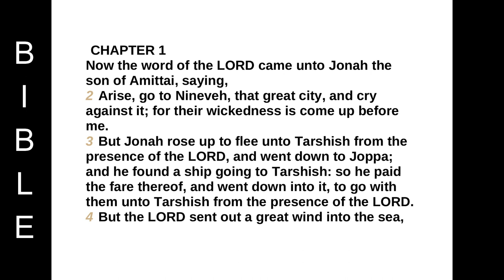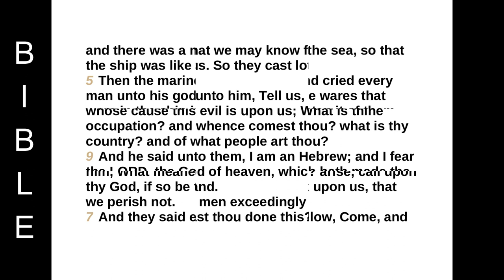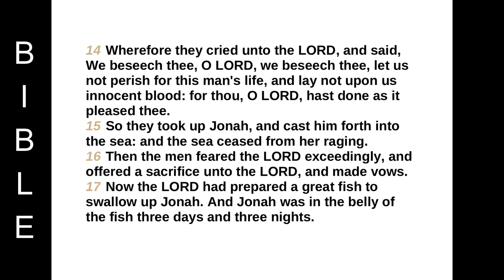Book of the prophet Jonah chapter 1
CHAPTER 1
Now the word of the LORD came unto Jonah the son of Amittai, saying,
2 Arise, go to Nineveh, that great city, and cry against it; for their wickedness is come up before me.
3 But Jonah rose up to flee unto Tarshish from the presence of the LORD, and went down to Joppa; and he found a ship going to Tarshish: so he paid the fare thereof, and went down into it, to go with them unto Tarshish from the presence of the LORD.
4 But the LORD sent out a great wind into the sea, and there was a mighty tempest in the sea, so that the ship was like to be broken.
5 Then the mariners were afraid, and cried every man unto his god, and cast forth the wares that were in the ship into the sea, to lighten it of them. But Jonah was gone down into the sides of the ship; and he lay, and was fast asleep.
6 So the shipmaster came to him, and said unto him, What meanest thou, O sleeper? arise, call upon thy God, if so be that God will think upon us, that we perish not.
7 And they said every one to his fellow, Come, and let us cast lots, that we may know for whose cause this evil is upon us. So they cast lots, and the lot fell upon Jonah.
8 Then said they unto him, Tell us, we pray thee, for whose cause this evil is upon us; What is thine occupation? and whence comest thou? what is thy country? and of what people art thou?
9 And he said unto them, I am an Hebrew; and I fear the LORD, the God of heaven, which hath made the sea and the dry land.
10 Then were the men exceedingly afraid, and said unto him, Why hast thou done this? For the men knew that he fled from the presence of the LORD, because he had told them.
11 Then said they unto him, What shall we do unto thee, that the sea may be calm unto us? for the sea wrought, and was tempestuous.
12 And he said unto them, Take me up, and cast me forth into the sea; so shall the sea be calm unto you: for I know that for my sake this great tempest is upon you.
13 Nevertheless the men rowed hard to bring it to the land; but they could not: for the sea wrought, and was tempestuous against them.
14 Wherefore they cried unto the LORD, and said, We beseech thee, O LORD, we beseech thee, let us not perish for this man's life, and lay not upon us innocent blood: for thou, O LORD, hast done as it pleased thee.
15 So they took up Jonah, and cast him forth into the sea: and the sea ceased from her raging.
16 Then the men feared the LORD exceedingly, and offered a sacrifice unto the LORD, and made vows.
17 Now the LORD had prepared a great fish to swallow up Jonah. And Jonah was in the belly of the fish three days and three nights.